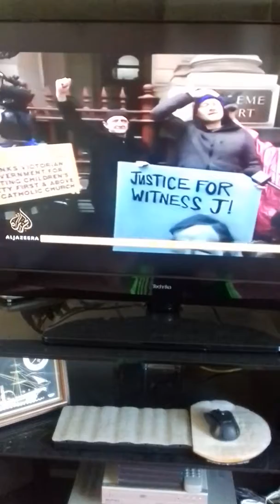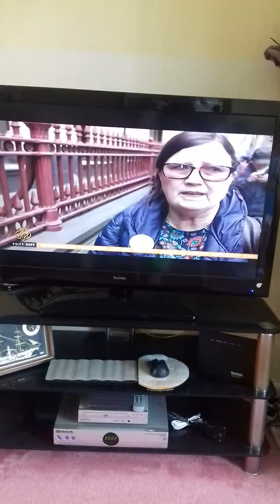CHURCH SEX SCANDLES NEVER STOPS!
CHRISTIAN CARDINAL POPES & PRIESTS R ALL PEODOPHILES & CHILD SEX ABUSERS!

الله اكبر
NEW ZEALAND PRIME MINSTER IS A PRIME EXAMPLE TO THE WORLD LEADERS ON EARTH!
سُوۡرَةُ آل عِمرَان
وَمَڪَرُواْ وَمَڪَرَ ٱللَّهُ‌ۖ وَٱللَّهُ خَيۡرُ ٱلۡمَـٰكِرِينَ (٥٤)
Surah Al-E-Imran
And (then unbelievers) plotted and planned, and Allah too planned, and the best of planners is Allah. (54)
I PRAY TO ALLAH J.J. TO GUIDE HER TO HIS ONLY TRUE RELIGION ISLAM & REWARD HER PARADISE!
* I ALSO INVITE HER TO ISLAM, ABANDON HER CHRISTIAN PAGANISM TO RESCUE HERSELF FROM HELL!

LET THE PAGAN BASTARD CHRISTIAN TERRORIST SEE THIS VIDEO, HOW ALLAH'S ONENESS HAD BEEN DECLARED ON THE FARTHEST PART OF EARTH TO THE WORLD!
* ALLAH J.J. USED HIS TERROR ACTION TO PROPAGATE ISLAM AGAIST THE WILL OF ALL ENEMIES OF ISLAM! الله اكبر